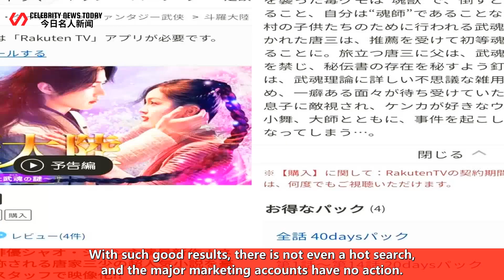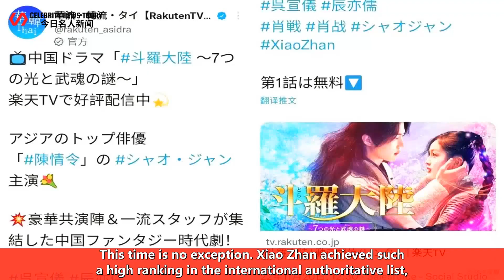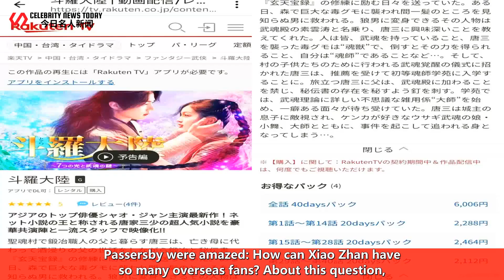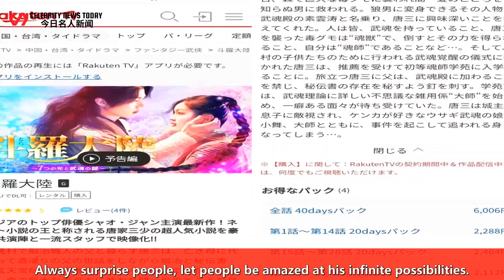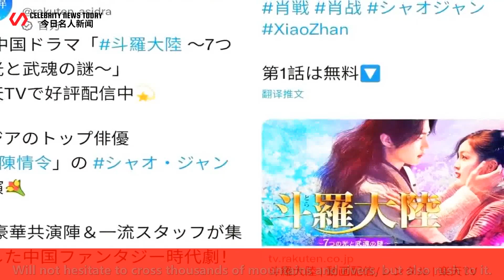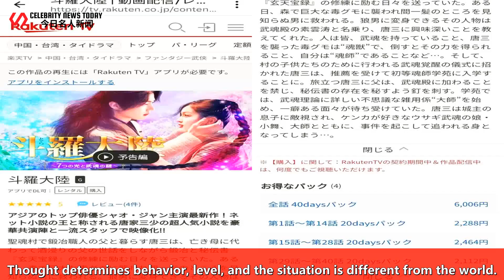Xiao Zhan won an authoritative award but it is difficult to be searched? Do not change its multi-dim